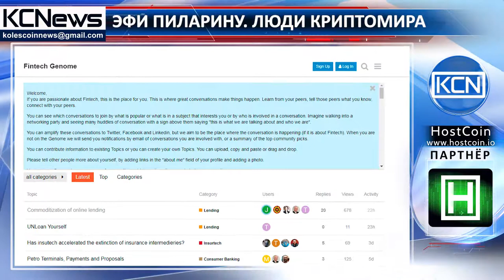Люди криптомира - Эфи Пиларину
Знакомьтесь, Эфи Пиларину - финансист, КОНСУЛЬТАНТ и инвестор финтех, соучредитель Daily Fintech и Fintech Genome. Пиларину окончила Университет Патр (University of Patras), получила степень магистра делового администрирования и доктора философии в сфере финансов Университета Теннесси, Ноксвилл, США. Она была Вице-президентом нескольких компаний банковской сферы. С 2014 года является соучредителем, КОНСУЛЬТАНТом и инвестором двух платформ, посвященных технологии финтех: Daily Fintech и Fintech Genome. Пиларину в соавторстве с Янос Барберис выпустила книгу “Финтех. Путеводитель по новейшим финансовым технологиям”, она стала первым подробным  руководством В СФЕРЕ финтех.